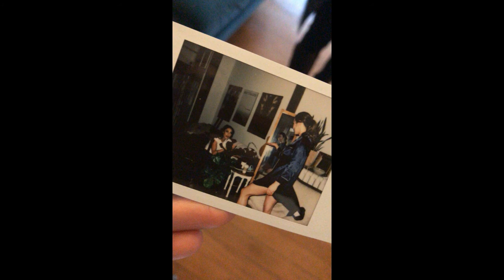Lindsey and Tasya in photography session